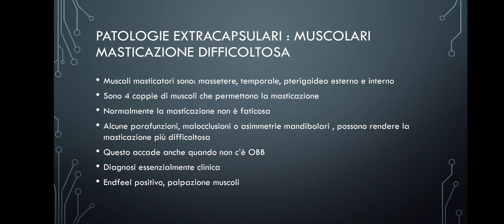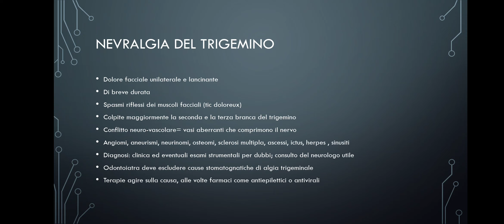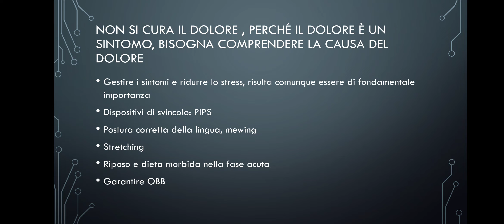Patologie dei muscoli masticatori: disordini cranio-mandibolari